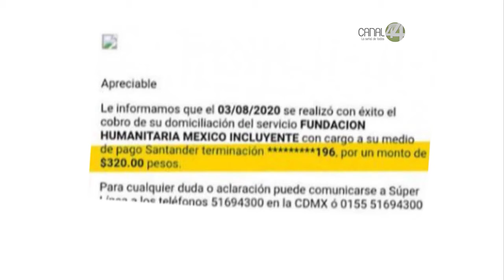La Secretaría de Educación “se deslinda” de los descuentos de $320 a $700